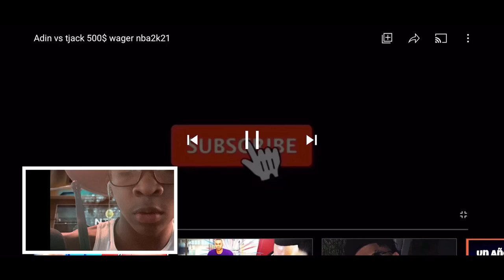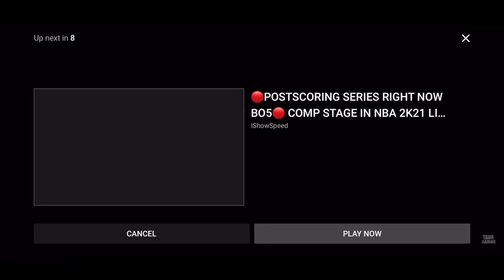REACTING TO ADIN VS TJACK WAGER ON NBA2K21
# music
NEWSTBADGEGLITCH/METHOD
EXOTIC GAMING

*Due too all monetization rules their should be no reason my channel is denied. For anything of such Vulgar language, Copyright and etc.*